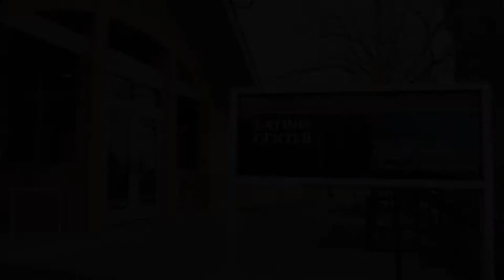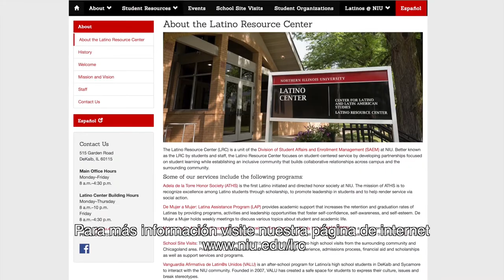Welcome to the NIU Latino Resource Center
The Latino Resource Center is a unit of the Division of Academic Affairs at NIU. Better known as the LRC by students and staff, the Latino Resource Center focuses on student-centered service by developing partnerships focused on student learning while establishing an inclusive community that builds collaborative relationships across campus and the surrounding community.

The LRC office shares its physical space with the Center for Latino and Latin American Studies (CLLAS) and both offices are housed in the Latino center building. The LRC also offers a computer lab, study/library area, student lounge and wireless Internet. You can find various students involved with different organizations holding meetings or visiting on a daily basis. The LRC is located directly across the street from Anderson Hall.